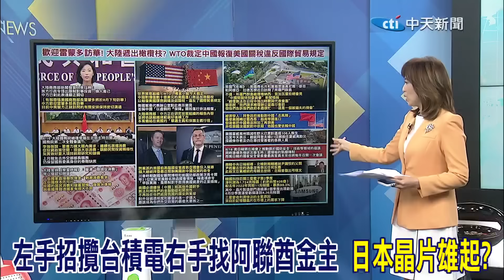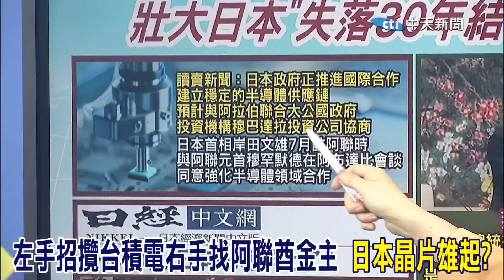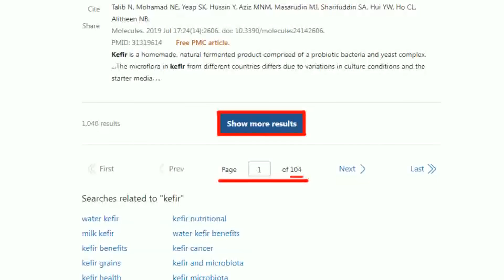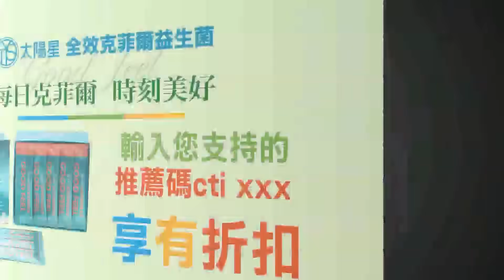慘!三星神山獲利暴跌99% 賴岳謙:吹破牛皮是這國特質 尹錫悅忍父喪奔大衛營 楊永明:這個人我看不下去